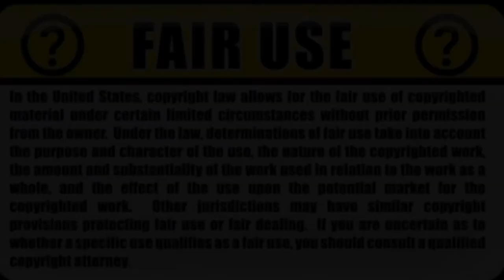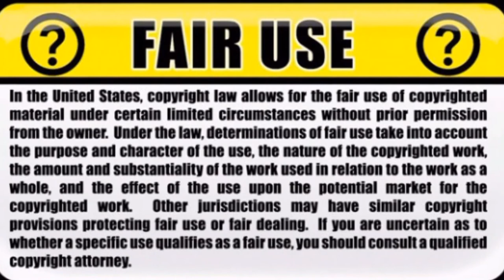Bees starved due to drought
There is little of Portugal's agricultural sector that hasn't been affected by the country's ongoing drought and honey production is no exception.